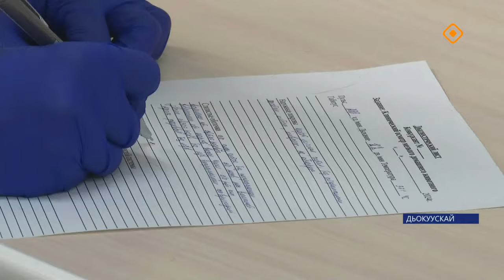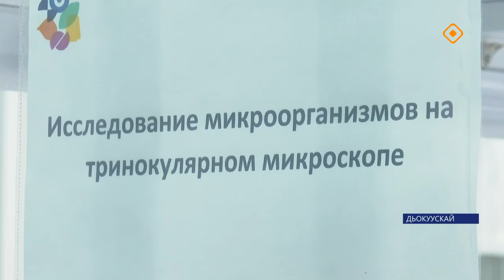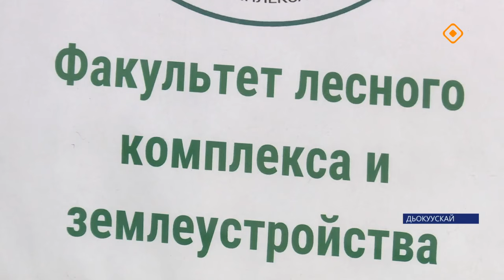«Саха сирэ» информационнай биэрии. Бэс ыйа 20 күнэ 13.30